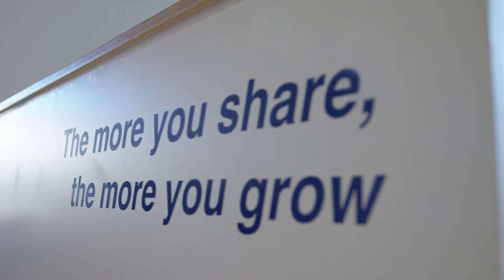¡Satisfaga sus necesidades de talento!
No hay mejor lugar para el crecimiento de su empresa que la Región Parisina, porque no hay mayor talento que el de la Región Parisina. Tanto si tiene una startup como si se trata de una pyme consolidada o de una gran empresa, siempre querrá contratar al mejor personal para su equipo. Lo que encontrará aquí es un grupo de talentos con mentalidad internacional altamente cualificados y motivados. ¡Esto es lo que tienen que decir un estudiante, un emprendedor o un becario extranjero sobre la educación de categoría mundial de la Región Parisina!

Nuestros expertos están disponibles para responder a sus preguntas y ayudarle en sus planes de desarrollo de negocio.